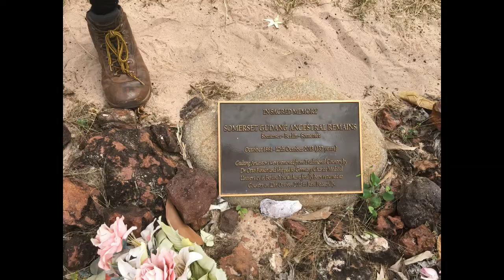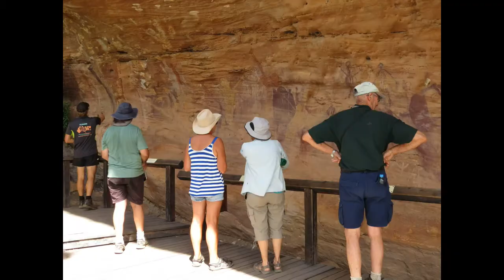Cockatours Cape York Tour 2, 2018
A video gift for the awesome clients of the second trip of 2018!  Thank you everyone for being absolute legends and giving us an amazing experience too!  Your guide, Rossy.